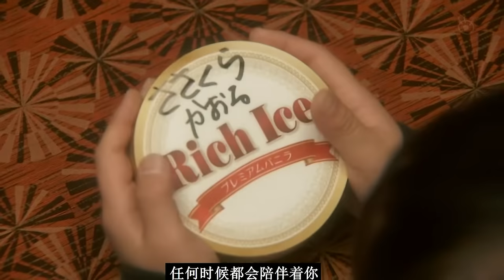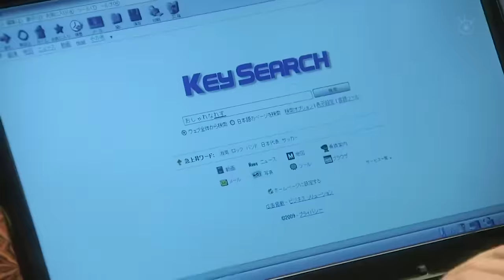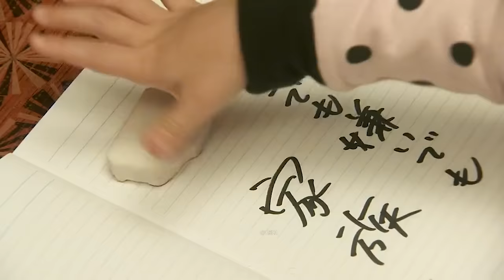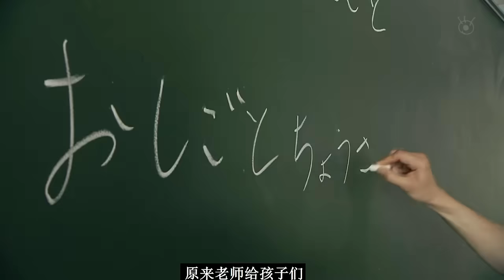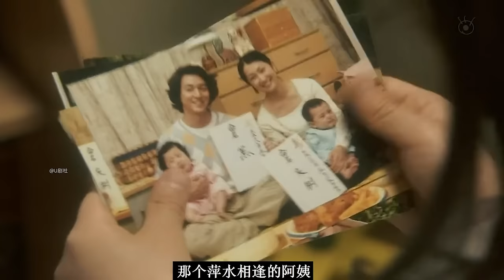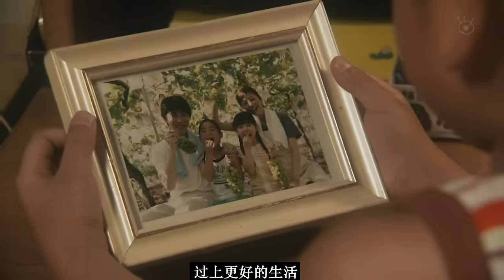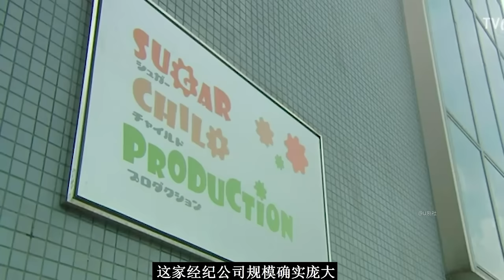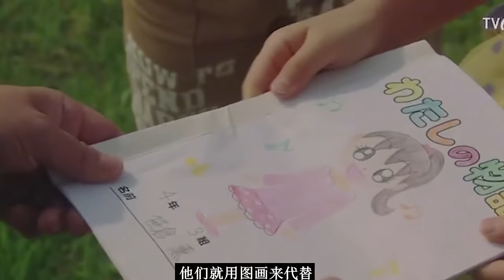双胞胎姐弟失去父母，跟38岁单身汉相依为命，三人一狗诠释了什么叫家人！日剧解说